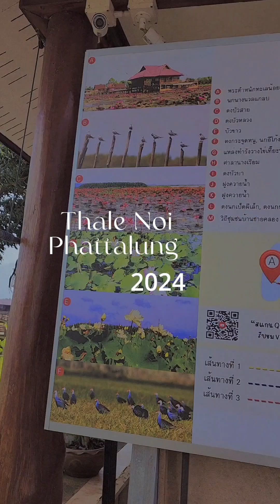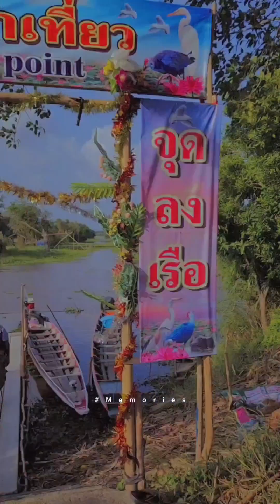Exploring Thale Noi: Birds, Buffalo, Lotus, Sunset, and Chaloem Phrakiat Bridge Adventure!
Embark on a breathtaking journey to Thale Noi through this video, where the marvels of nature come to life. Witness captivating birdwatching scenes, encounters with majestic buffalo, the beauty of blooming lotus flowers, and the mesmerizing hues of a Thale Noi sunset. The adventure doesn't stop there; the Chaloem Phrakiat Bridge awaits, showcasing architectural splendor against the backdrop of nature's wonders.

This affordable experience, priced at 550 Baht per boat, offers an immersive exploration of Thale Noi's diverse ecosystem. Each moment captures the essence of tranquility and awe-inspiring beauty. From the enchanting melodies of birdsong to the gentle grace of buffalo, and the vibrant colors of lotus blooms, this video encapsulates the magic of Thale Noi.

As the sun sets, casting its warm glow over the landscape, the Chaloem Phrakiat Bridge stands as a testament to human creativity harmonizing with nature. Join us in this adventure, where affordability meets the splendor of Thale Noi's natural marvels. It's an exploration of serenity, wildlife, and architectural magnificence that promises to leave a lasting impression on your heart.